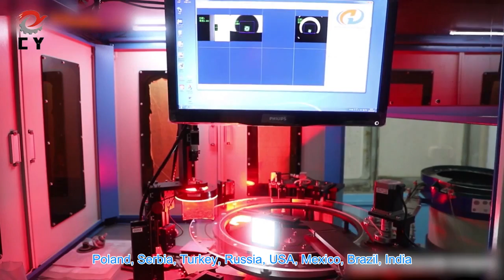Professional Powder Metallurgy Gears, Powder Structural Parts, Oil Bearing Manufacturer | Changhong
We have won many certifications for our product in terms of quality and innovation.

Founded in 2013, Changhong Powder Metallurgy Co., Ltd. is a high-tech enterprise focusing on the research and development, production and sales of powder metallurgy products. The company is located in Huizhou City, Guangdong Province, China with beautiful scenery and convenient transportation.
The company’s main products are powder metallurgy gears and powder structural parts, which are widely used in power tools, automobiles, motorcycles, household appliances, office equipment, textile machinery, gear motors, toys and other fields;
The company is also engaged in the development, production and sales of powder metallurgy molds, metal injection molding molds, and iron-silicon molds, providing a full range of solutions for powder metallurgy enterprises.

The company has advanced equipment such as CNC machining center, CNC lathe, milling machine, grinder, slow wire, spark machine, etc., and provides professional non-standard precision parts processing services.

Since its establishment, the company has always adhered to the operating principles of talent-oriented and honest business, combining foreign advanced information technology, management methods and corporate experience with the specific reality of domestic companies, so that the company always maintains competition in the fierce market competition To achieve rapid and stable development.

The company adheres to the principle of providing customers with excellent quality, reasonable prices, punctual delivery of products, and thoughtful after-sales service, looking forward to long-term cooperation with domestic and foreign merchants.